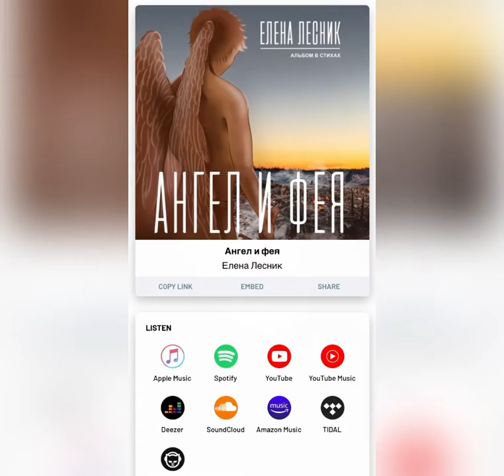Анна Мезенцева /Anna Mezentseva, стихотворение «Свет», автор Елена Лесник, по книге «Голоса Ангелов»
Проект  и аудиокнига «Голоса Ангелов», 2021